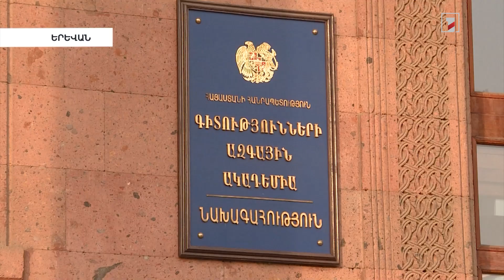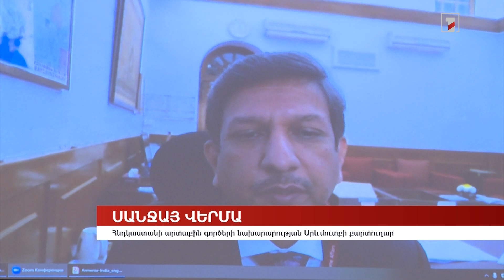Նախկին դեսպանի կարծիքով ՀՀ-ն Հնդկաստանի հետ կարող է համագործակցել նաև զենքի արտադրության ոլորտում